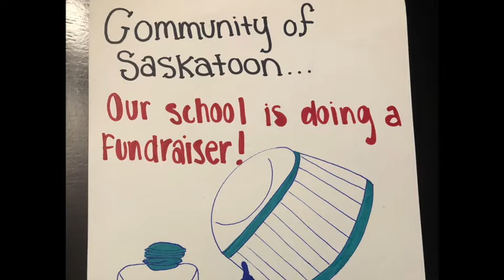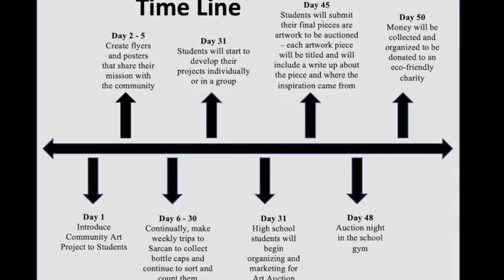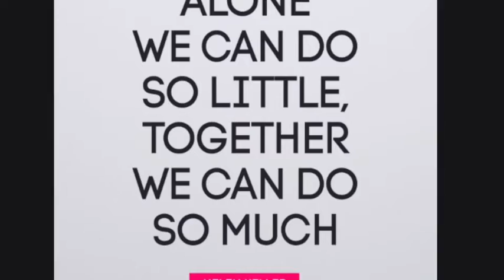Bottle Cap Creations EART 303 Kristina and Jamie 2019